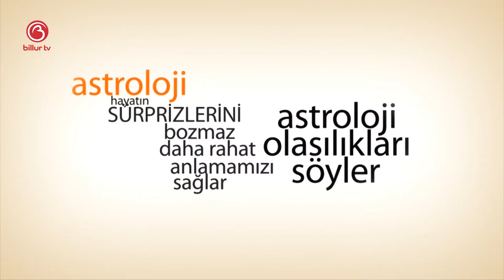Sinem Leyla İle Günlük Gökyüzü Yorumu | 10 Ekim 2019 | Billur Tv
Bugünkü programımızda 10 Ekim Günü Günlük Gökyüzü Yorumunu ele aldık. 10 Ekim'de  neler olacak, bizleri neler bekliyor, denge ve karma bizlere neler yaşatacak hepsinin cevabını anlatmaya çalıştık.

Mutlu olun
Zaten 8 saniyelik bir ömrünüz var
Sevgiler